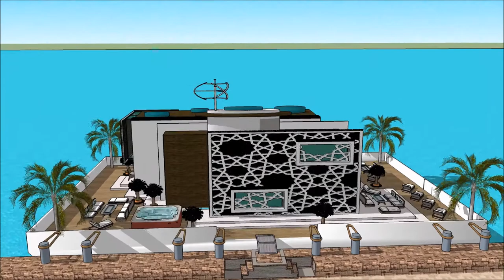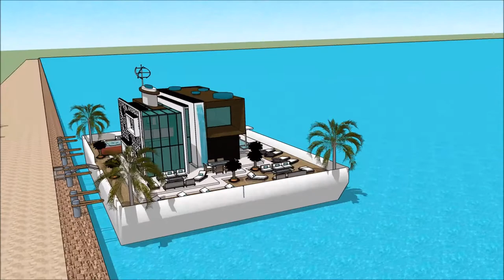Ụlọ ụgbọ mmiri ulo nnabata njem aku nkwari akụ ihe ngosi okike ụlọ nke oge a Pọtụfoliyo ihe nkiri ọ